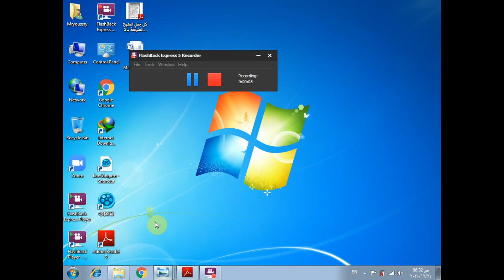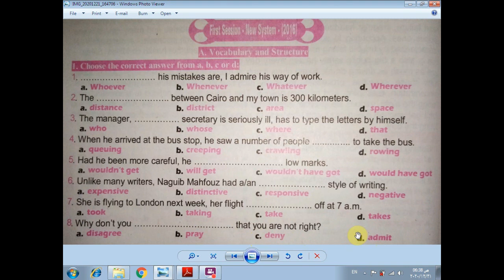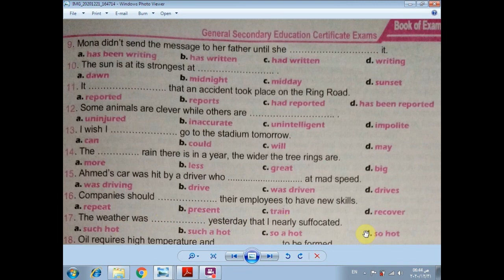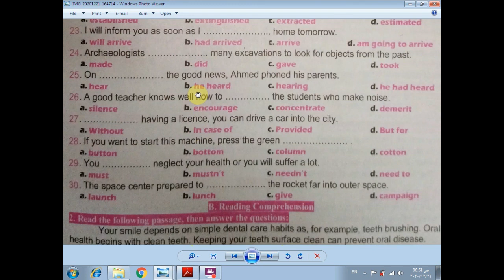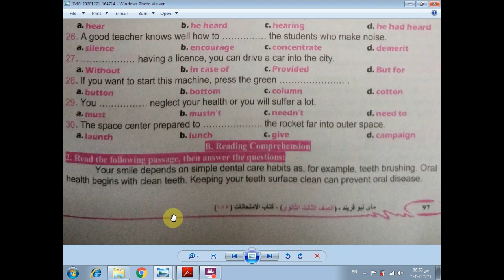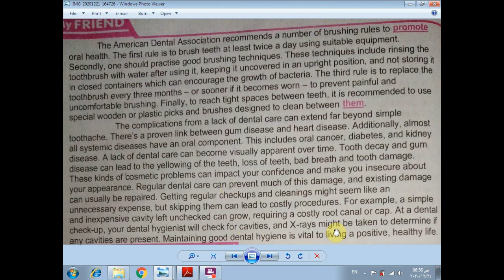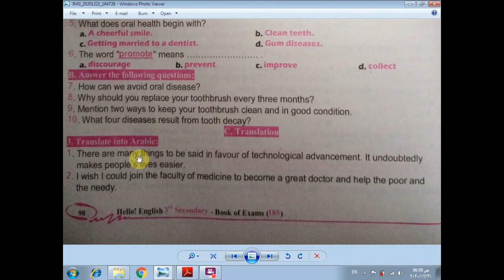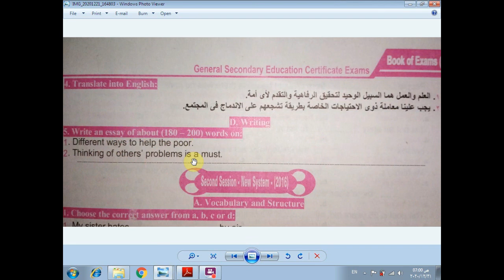حل امتحان 2016 دور أول صفحة 96 مراجعة نهائية ثانوية عامة My New Friend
حل مراجعة نهائية  الصف الثالث الثانوى ثانوية عامة 2021 My New Friend
Book 2 امتحان 2016 دور أول
اى استفسار فى التعليقات او صفحتى على الفيسبوك